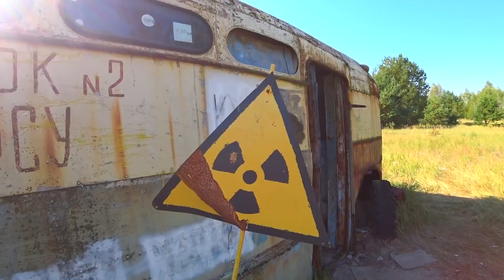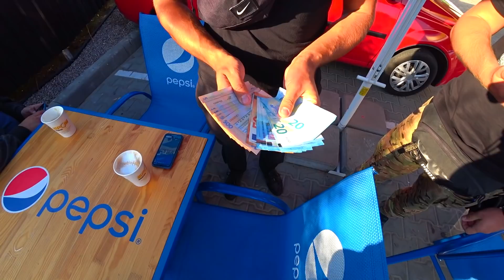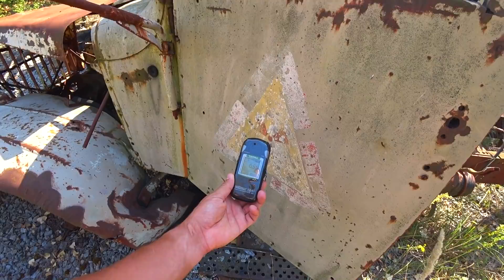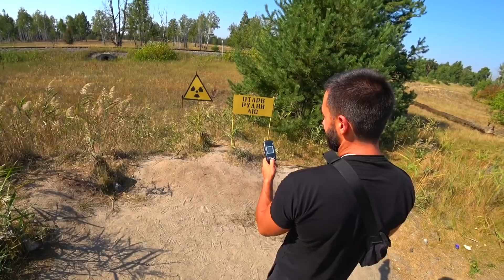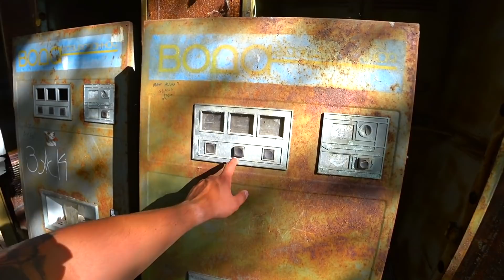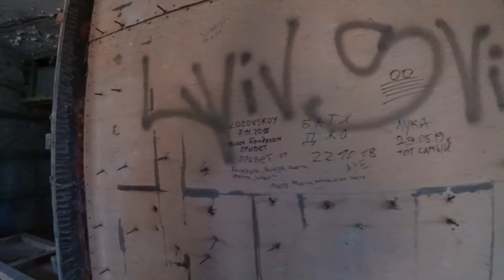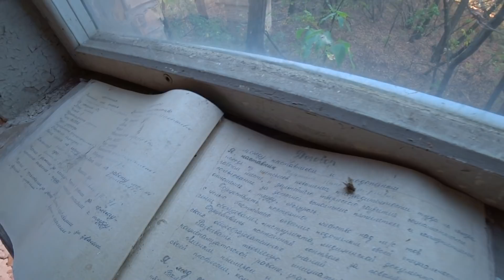Увидел Самые ЖУТКИЕ места за ОДИН ДЕНЬ в Припяти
INSTAGRAM MotohunterZ

ПУТЕШЕСТВУЕМ Вместе
При первой регистрации получите 25 баксов